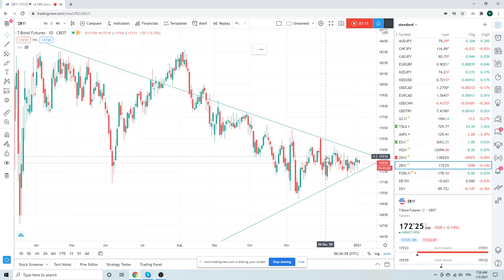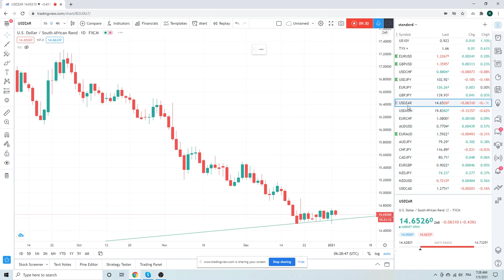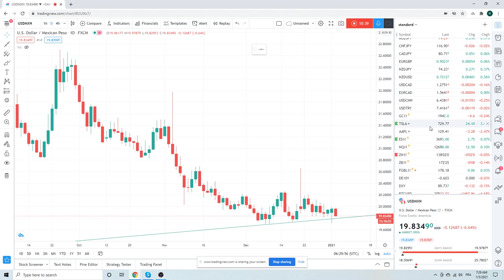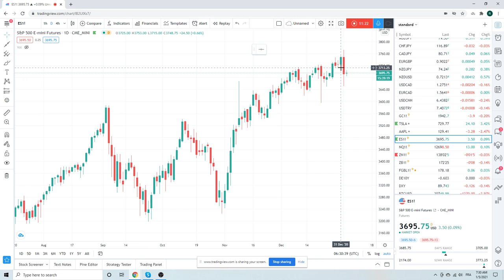FOREX TRADING Market Call 5th Jan (Georgia set ups) - an institutional view for individual traders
Event driven day today waiting on Georgia results
Perspective on SPX/ES_F, Gold, USD/ DXY & GBPUSD (bearish engulfed yest'day)
Weak hands in BTC/Bitcoin